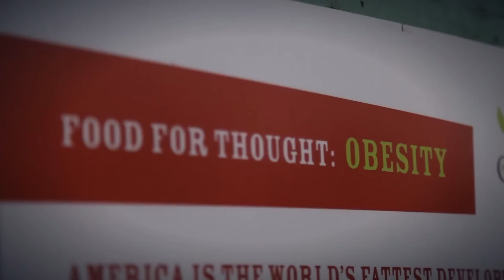Food For Thought at The Grow Haus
The Grow Haus is an organization working in Denver to help bring healthy food options to the "food deserts" in the area.  The Grow Haus uses aquaponics to effectively grow and sustain diverse  gardens in an urban environment.